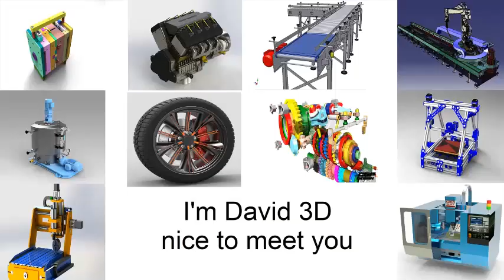Movement mechanism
This perfect model is made by